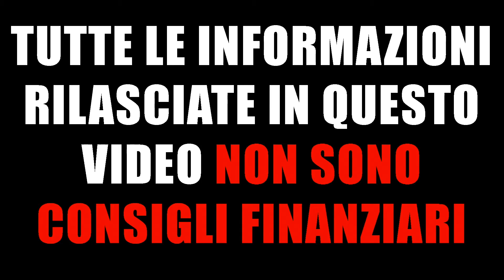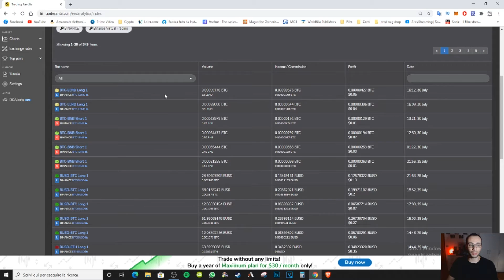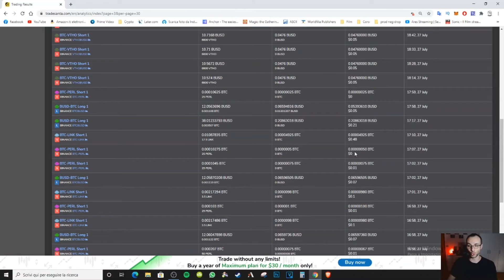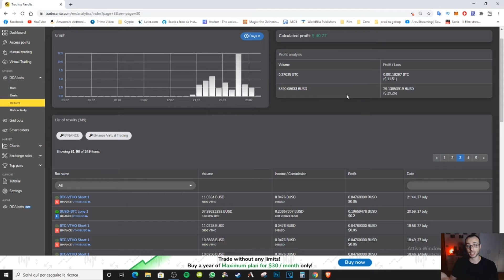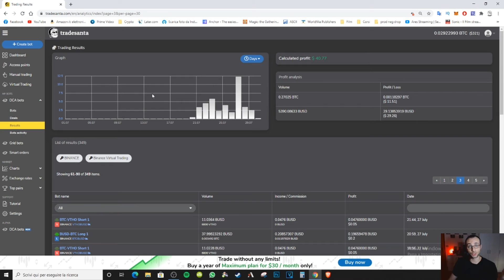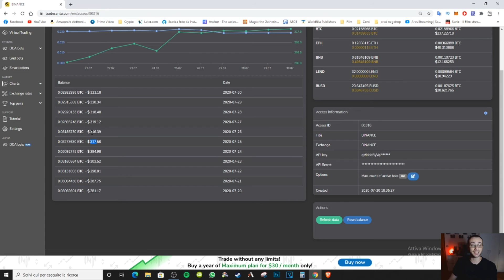+12% IN SOLO 1 SETTIMANA - TRADESANTA WEEK 2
Ecco il resoconto settimanale su TradeSanta. Questa settimana ho raggiunto un record personale, +12% sul capitale investito in solo 1 settimana